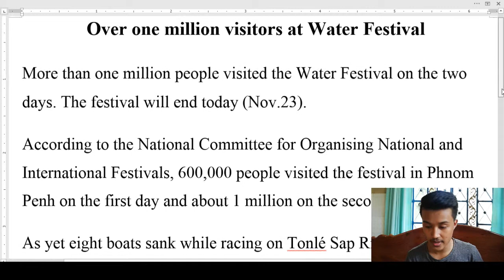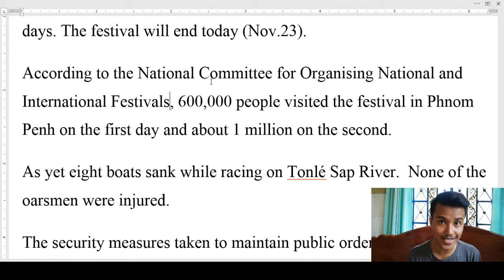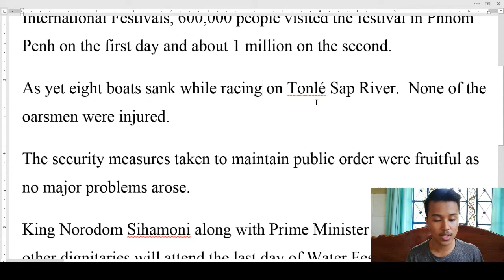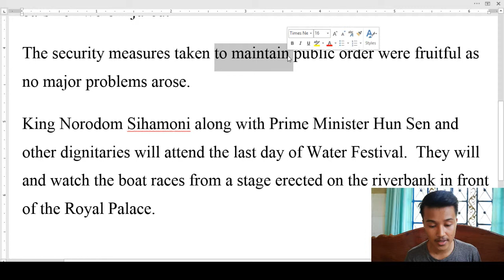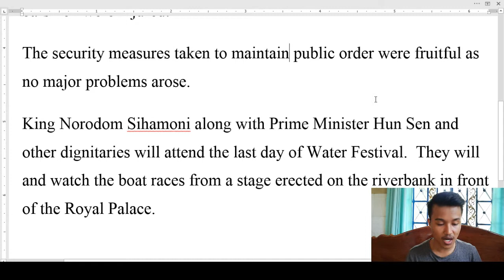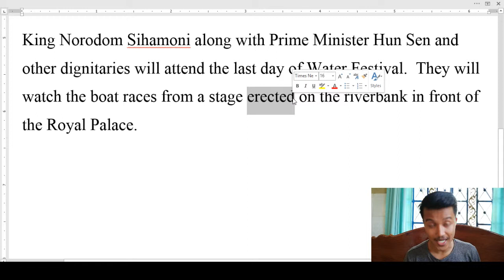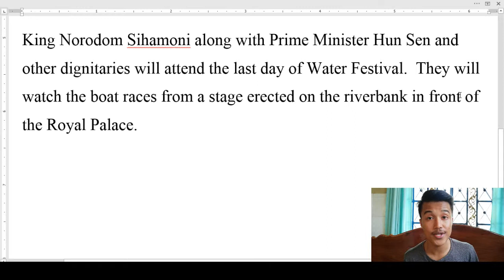រៀនអង់គ្លេស​ តាមរយៈការរៀនបកប្រែអត្ថបទកាសែត | ដោយ៖ លង់ វណ្ណៈ